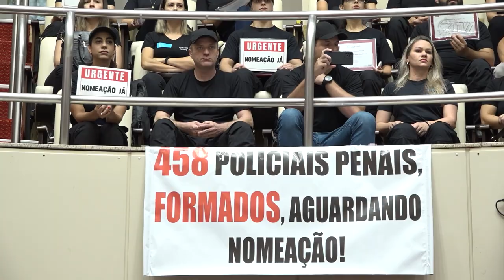É Notícia - Deputado anuncia convocação de policiais penais aprovados em concurso - 28/03/23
Na sessão ordinária desta terça-feira(28), o deputado estadual Sérgio Guimarães( União Brasil) anunciou que o governo do Estado decidiu convocar, nos próximos dias, os 458 policiais penais aprovados em concurso de 2019, com curso de formação já concluído,  e que aguardam nomeação.